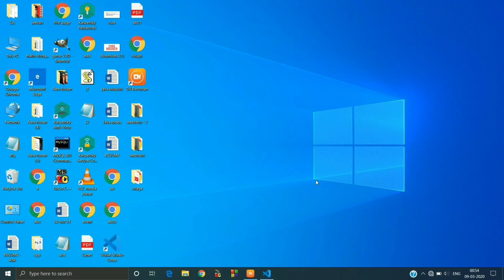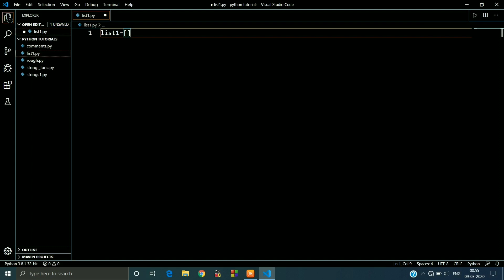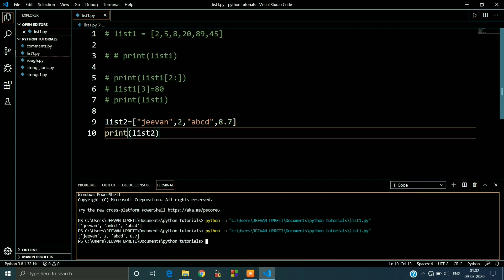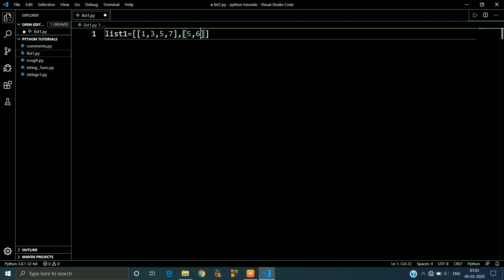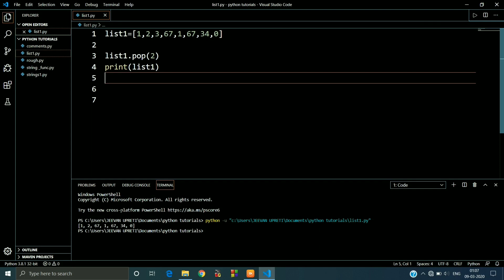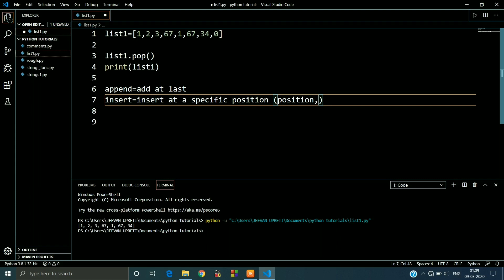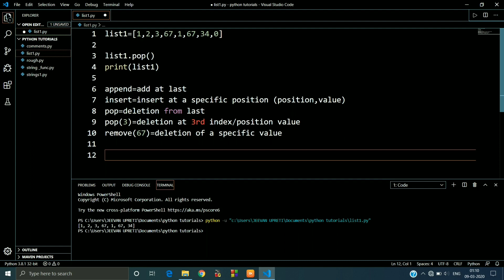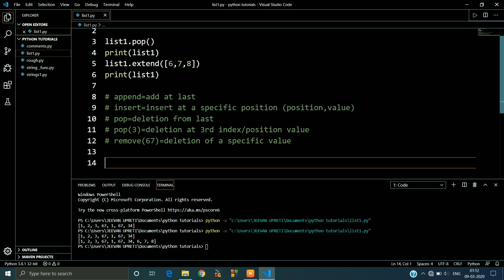List in Python #10 | Explained|| Python Tutorials for Absolute Beginners|| Jeevan Upreti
This video is based upon Python.This video deals with the concept List in Python. In this video I will show you how to make List and perform different operations on List. This video is not intended to spread rumors or offend or hurt the sentiments of any religion, communities or individuals, or to bring disrepute to any person.
धन्यवाद

Mutable
List Functions
Python Tutorial for beginners
Python Programming